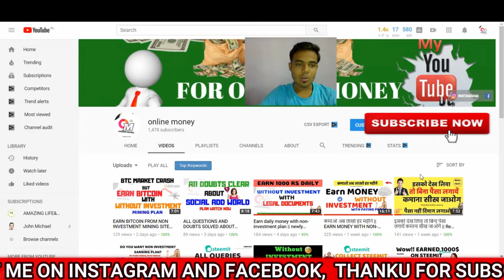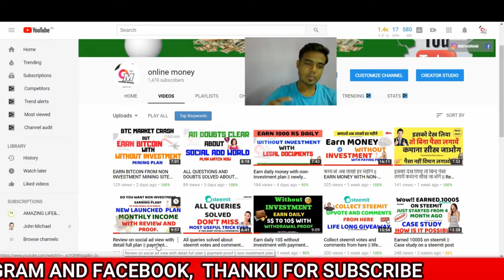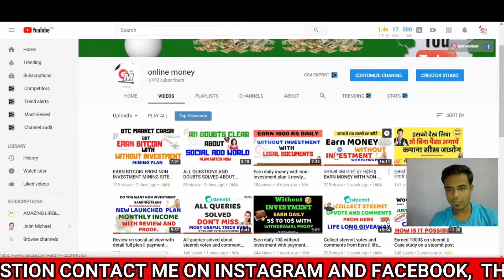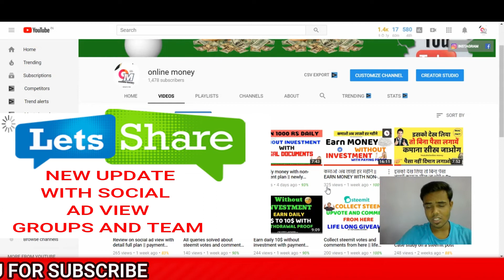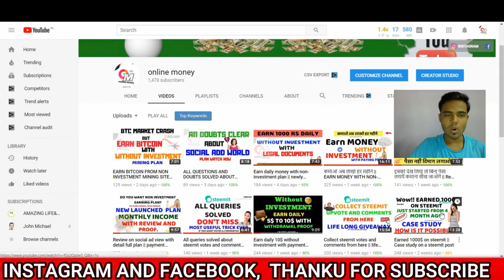SOCIAL AD VIEW LAUNCHED AGAIN WITH NEW LATEST UPDATES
This video is all about SOCIAL AD VIEW NEW UPDATE HUGE MONEY EARNING WITHOUT INVESTMENT MUST SEE.

Queries Solved..

1) how to earn from social adview ?
2) social adview new update ?
3) social adview ads update ?

please don't forget to SUBBSCRIBE ONLINE MONEY FOR MOST TRUSTED AND REAL VIDEOS.

KEEP CONNECT
BE HAPPY.